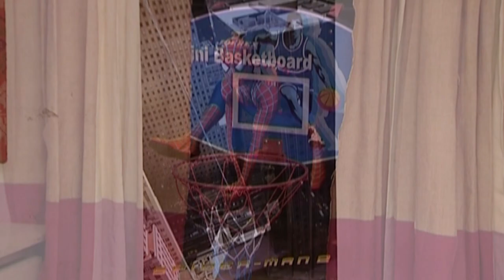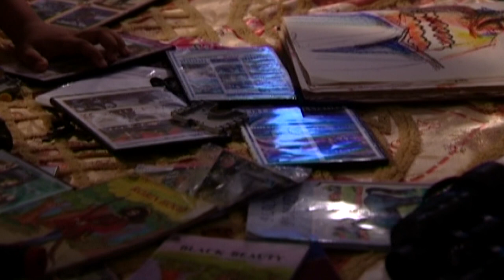Banglar Mukh | বাংলার মুখ | Apurbo | Elora Goho | Amirul Haque Chowdhury | ATN Bangla Natok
Banglar Mukh | বাংলার মুখ | Apurbo | Elora Goho | Amirul Haque Chowdhury | Al Mamun | ATN Bangla Natok

Drama : Banglar Mukh | বাংলার মুখ
Script : Masum Reza
Director : S A Haque Olik
Starring : Apurbo, Amirul Haque Chowdhury, Al Mamun, Elora Gohor, Mannan Shofik, Onimethi Zaman
D.O.P : Abu Bokkor
Edit & Color : Ferdous Hossen Biplob
Digital Platform : ATN Bangla